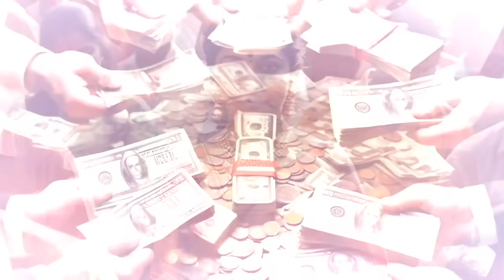महिलांवर पैशाचा पाऊस 5 महिन्याचे पैसे एकदाच|लाडकी बहीण योजना|Ladki Bahin Yojana Update|diwali bonus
The Ladki Bahin Diwali Bonus under the Ladki Bahin Yojana is aimed at supporting women's empowerment and safety. Many beneficiaries are waiting for the Ladki Bahin paise kadhi yenar and the distribution of the Ladki Bahin hapta. According to the Ladki Bahin lattest update, the Ladki Bahin Yojana news will provide more clarity soon. If you're looking to benefit from this scheme, you can go for Ladki Bahin online apply through the official portal. Stay updated for more news on when the Ladki Bahin paise kadi yenar and the hapta watap. This initiative is part of the government’s larger focus on mahila sashaktikaran and mahila suraksha.

लाडकी बहीण योजना महाराष्ट्र सरकारकडून सुरू करण्यात आलेली एक महत्त्वपूर्ण योजना आहे, ज्यामध्ये महिलांचे सशक्तीकरण, त्यांच्या आर्थिक आणि सामाजिक सुरक्षेचा उद्देश आहे. ही योजना विशेषतः मुलींच्या शिक्षणासाठी, त्यांच्या उज्ज्वल भविष्यासाठी आणि महिलांच्या सन्मानासाठी राबवली जाते.

सध्या लाडकी बहीण योजनेच्या अंतर्गत दिवाळी बोनसच्या बातम्या समोर येत आहेत, ज्यात लाभार्थींना हप्ता मिळण्याची शक्यता आहे. लाभार्थींना पैसे कधी मिळणार, हप्ता कधी वाटप होईल यासंदर्भातील ताज्या अपडेट्ससाठी अधिकृत सरकारी वेबसाइट किंवा स्थानिक प्रशासनाच्या कार्यालयाशी संपर्क साधणे उपयुक्त ठरेल.

जर तुम्हाला लाडकी बहीण योजनेसाठी ऑनलाइन अर्ज करायचा असेल, तर तुम्ही महाराष्ट्र सरकारच्या अधिकृत पोर्टलवर जाऊन अर्ज करू शकता.